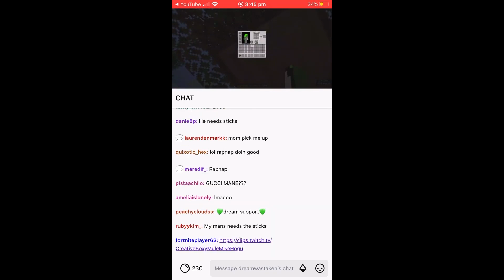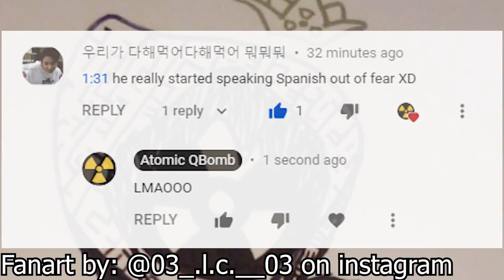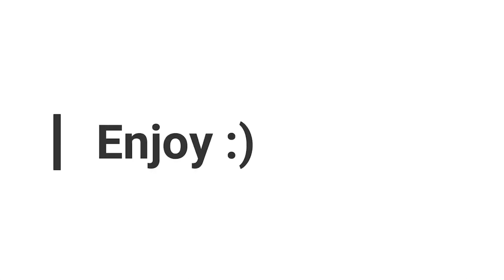the funniest Sapnap moments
Sapnap is a cute mess